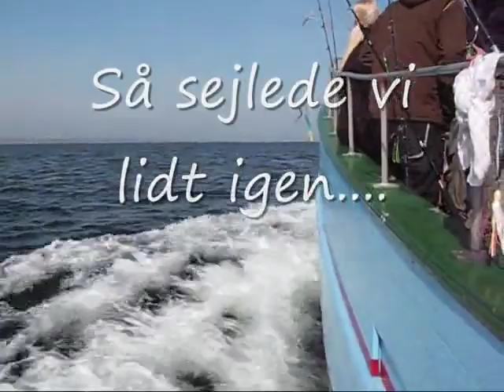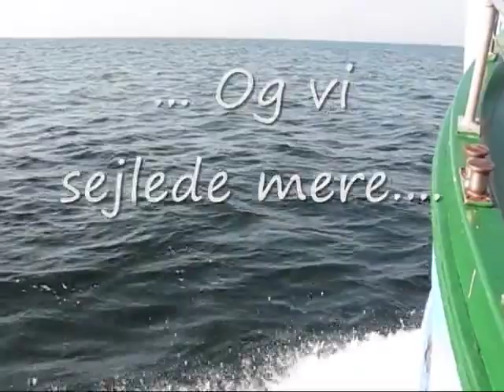Havtur med Juventus.avi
havtur med juventus på øresund